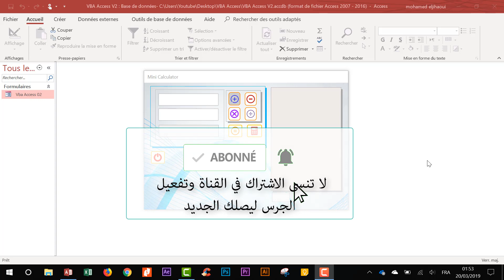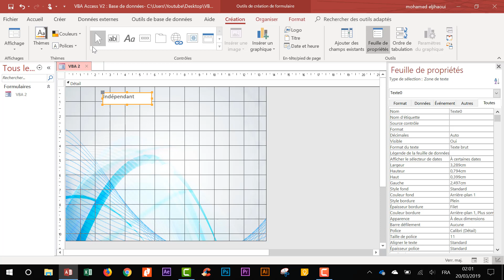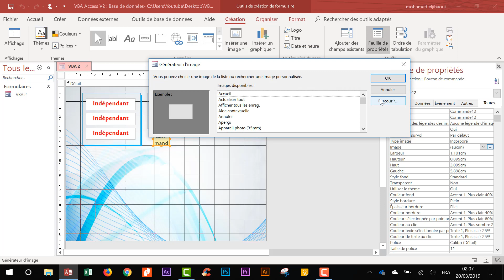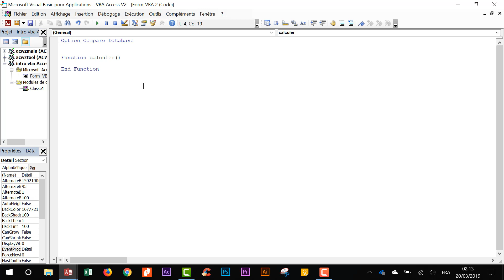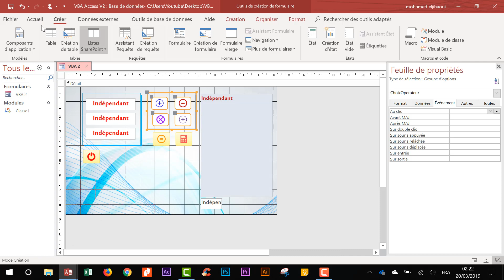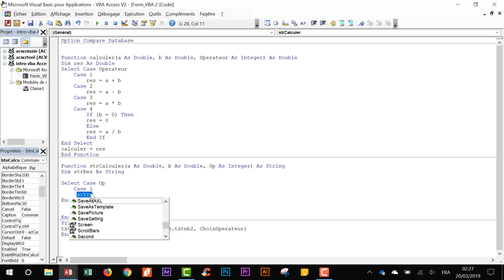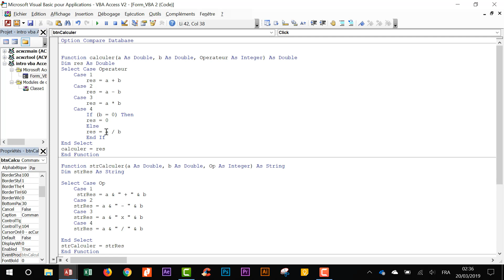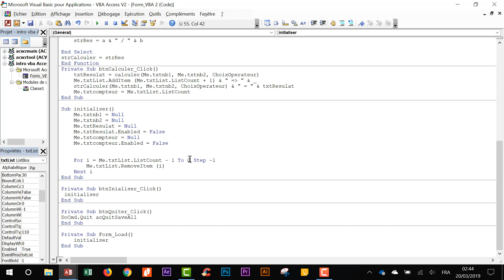Leçon N°3 : Les Fonctions et les Procédures VBA Access 2016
👉 Pour plus de détails Visual Basic For Applications VBA Access consultez le lien suivant
👉 Rejoignez cette chaîne pour bénéficier d'avantages exclusifs :
Visual Basic For Applications VBA Access : nous allons abord dans cette série de vidéos quelques notions sur programmation VBA Access sous l'environnement de Microsoft Access.
- Introduction au VBA Access
- Les Fonctions et les procédures
- Importer et traiter un fichier Excel dans une base de données Access
Le cas de :
- Importer les notes à partir d'un fichier Excel Massar
- Importer les données des élèves à partir d'un fichier Excel Massar

00:00 Introduction
01:02 Trucs et Astuces MS Access
Si Vous aimez ma chaîne, Faire un Don